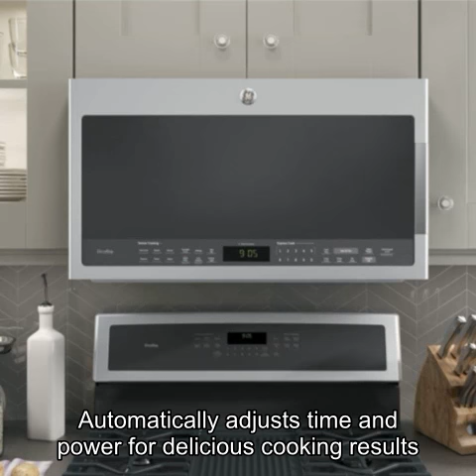GE PVM9005SJSS Microwave Oven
Respects,